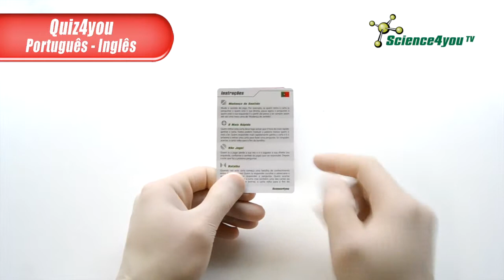Quiz4you - Idiomas Português-Inglês | Science4you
Explora a língua inglesa de forma divertida, nesta viagem pelo conhecimento. Traduz corretamente as palavras para conseguires as cinco partes do símbolo Science4you!